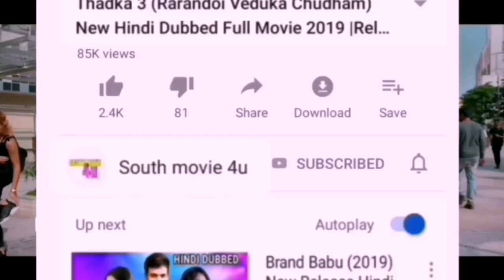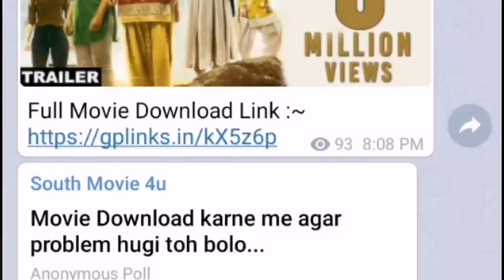Today Release 1 New SuperHit Hindi Dubbed Full Movie | Upcoming South Hindi Dubbed Movie part-36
Today Release 1 New SuperHit Hindi Dubbed Full Movie | Upcoming South Hindi Dubbed Movie